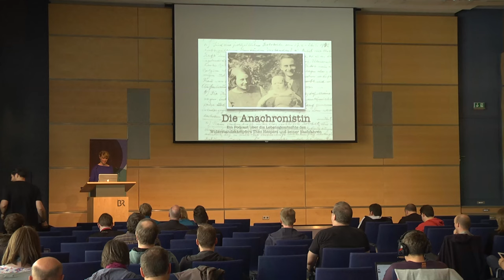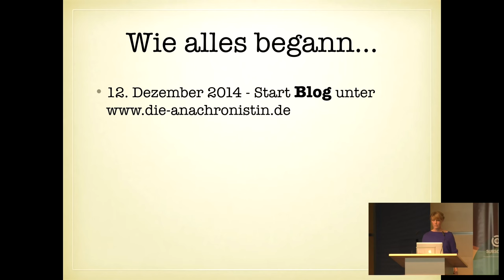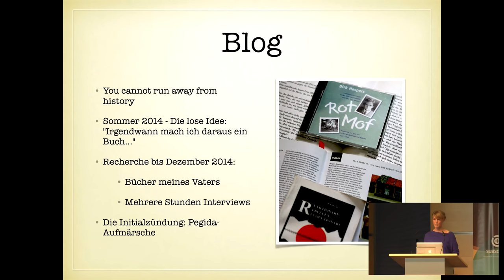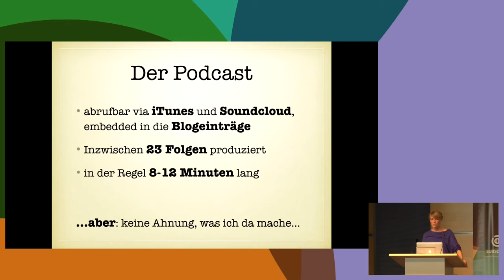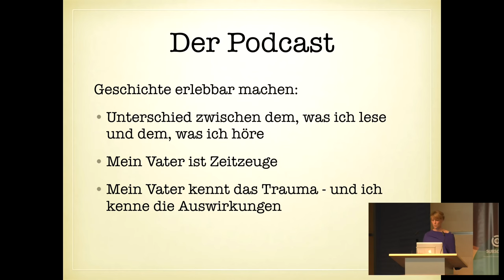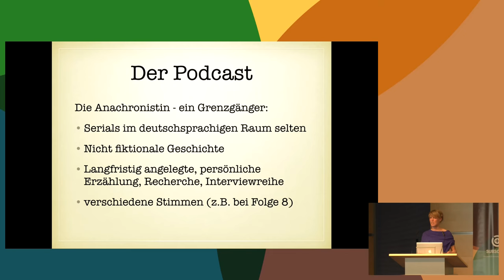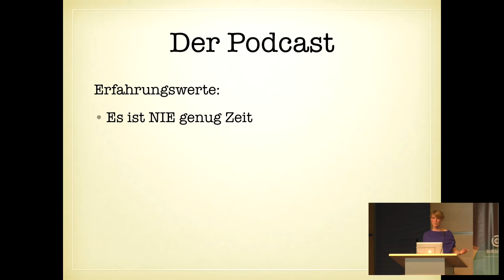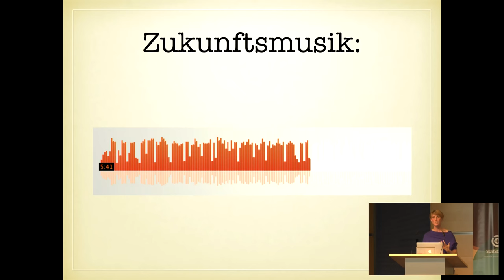SUBSCRIBE8: Geschichte erlebbar machen (Nora Hespers)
Noch so eine Geschichte über den Zweiten Weltkrieg? Ja. Und irgendwie auch nein. Theo Hespers ist als Widerstandskämpfer 1943 von den Nazis hingerichtet worden. Aber sein Sohn lebt noch. Und ich auch... Ich bin die Enkelin. Und zusammen mit meinem Vater versuche ich, Leben in die Geschichte zu bringen.

Die Anachronistin ist kein gewöhnlicher Podcast. Die Anachronistin ist ein Grenzgänger - zwischen Blog, Podcast und Hörfunk-Feature.

Das Projekt ist als Blog gestartet - und dann zum Podcast gewissermaßen "mutiert". Das liegt vor allem daran, dass ich unter anderem als Hörfunkjournalistin arbeite. Acht Stunden Interviews mit meinem Vater abtippen und sie in Zitaten für meinen Blog verwenden ist eine Sache. Aber mein Vater ist jemand, den man hören muss (dazu gibt es dann Hörbeispiele). Er liebt es zu erzählen - und ist vielleicht deshalb auch ein großer Erzähler. Aber hier und da schaden meinem Vater ein paar Fakten nicht. Und so ist etwas entstanden, das ein Zwischending darstellt zwischen Blog, Podcast und Serial bzw. Hörfunk-Feature.

In meinem Vortrag gehe ich ausführlicher auf die Entwicklung meines Podcast-Formats ein. Warum veröffentliche ich nicht einfach die Gespräche mit meinem Vater ungeschnitten? Warum habe ich das Thema nicht einfach an einen meiner Auftraggeber aus dem Hörfunk verkauft? Wie entwickle ich die einzelnen Episoden? Und wie ist es eigentlich, ein so persönliches Thema "auf den Weg" zu bringen.

Zusätzlich kann ich gerne auch noch etwas über das Equipment erzählen, mit dem ich arbeite. Wie lange es dauert, eine Folge fertig zu stellen. Woher ich meine Musiken habe. Wie viel Zeit ich in die Recherche stecke (und stecken muss). Warum ich Tim Pritlove immer noch nicht den Gefallen getan habe, auf meiner Homepage einen Subscribe-Button einzupflegen ;) Wie ich versuche, den Podcast "nebenbei" auch noch über die sozialen Netzwerke zu verbreiten und was die Schwierigkeiten dabei sind, etc.